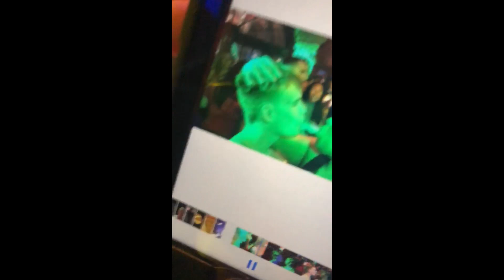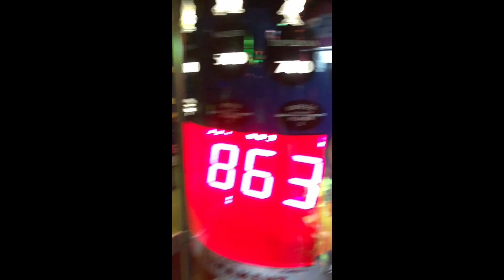The PorchVlog - Vlog #1 - New Orleans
yo different type of video from us here.. Christian, Gordon, and Jake were down in New Orleans for the weekend so we made a bit of a vlog/montage with some iPhone clips.